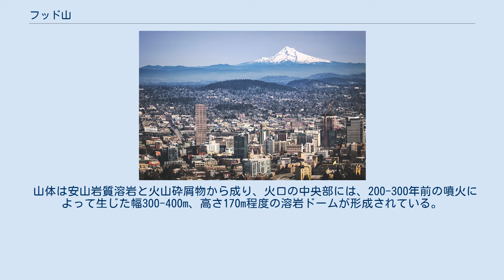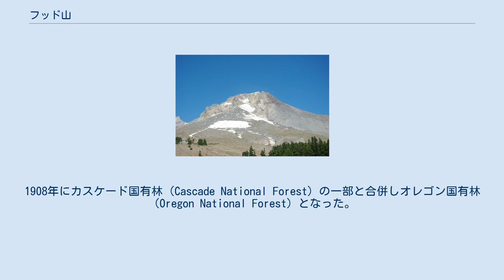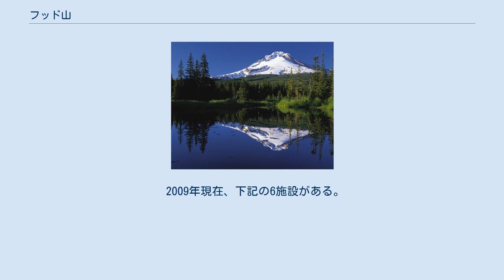フッド山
フッド山（Mount Hood）は、アメリカ合衆国オレゴン州のポートランド市から東南東80kmに位置にある成層火山。
クラカマス郡とフッドリバー郡の郡境に位置し、同州の最高峰である。
 英国の海軍のサミュエル・フッド提督にちなんでウィリアム・ロバート・ブロートンが命名した。
日本人や日系人の間ではオレゴン富士とも呼ばれる。
 山体上部へのアクセスが非常に容易であるため、夏は登山客、冬はスキー客で込み合う。
カスケード山脈の中では、最も人気の高いリゾート地域である。
 山体は安山岩質溶岩と火山砕屑物から成り、火口の中央部には、200-300年前の噴火によって生じた幅300-400m、高さ170m程度の溶岩ドームが形成されている。
 国有林としての歴史は古く、まず1892年にブルラン森林保護区（Bull Run Forest Reserve）として指定された。
1908年にカスケード国有林（Cascade National Forest）の一部と合併しオレゴン国有林（Oregon National Forest）となった。
1924年にマウント・フッド国有林（Mount Hood National Forest）と改名された。
 1906年にはフッド山鉄道が開業し、2018年現在もフッド山を望む観光鉄道として営業している。
 1952年の映画『怒りの河』（Bend of the River）は一部マウント・フッド国有林で撮影された。
 1984年から1996年までフジテレビ系で放映されたテレビドラマ「オレゴンから愛」はセントラル・オレゴンを舞台としており、フッド山の映像がオープニングや作中で用いられた。
 2010年にアメリカ・ザ・ビューティフル25セント硬貨に採用されている。
 2009年現在、下記の6施設がある。
中でもティンバーラインスキー場は年間を通してスキーを楽しめる北米唯一のスキー場である。